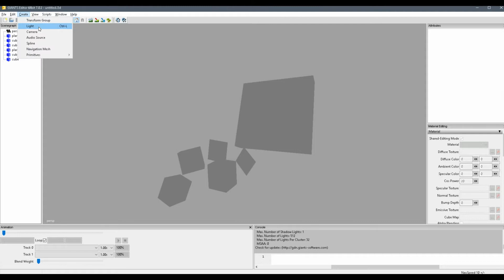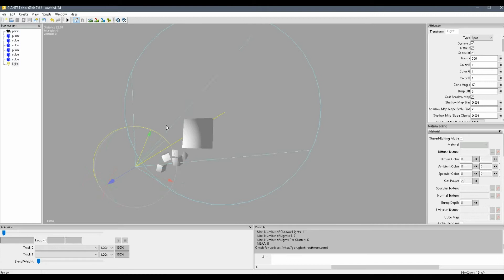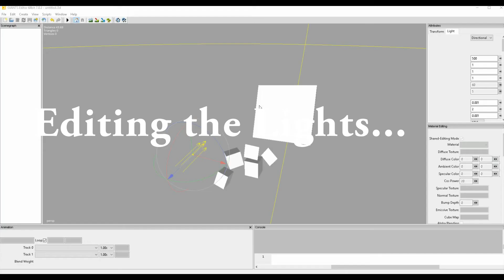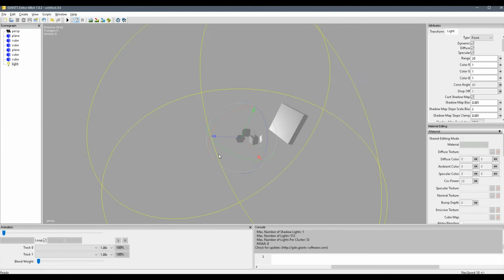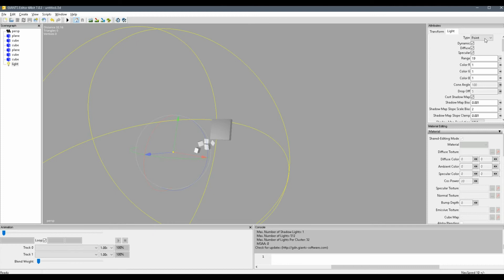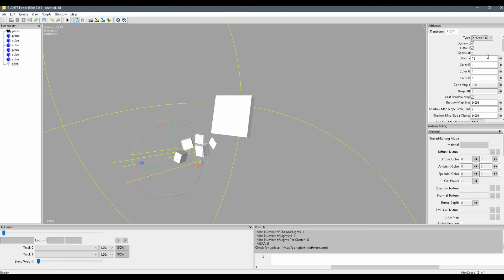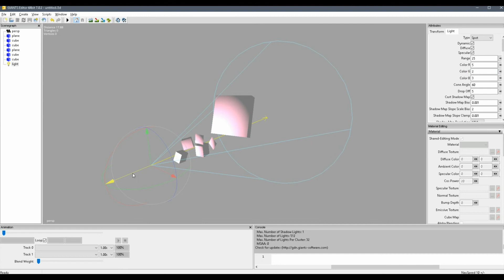Farming Simulator 2017 : How to Edit / Add Lights : Modding Tutorial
Hello everyone! Today, a rather simple tutorial! This time on lights!

In this tutorial :
- How to create lights .
- Light types, and what they do / look like .
- How to change light color .
- How to change light range, and what it does .
- How to change light dropoff, and what it does .
- How to change light cone angle, and what it does .

Needed to complete this tutorial are :
- Giants Editor 7.0.0 or higher .
- A computer .
and that's pretty much it! Really simple!